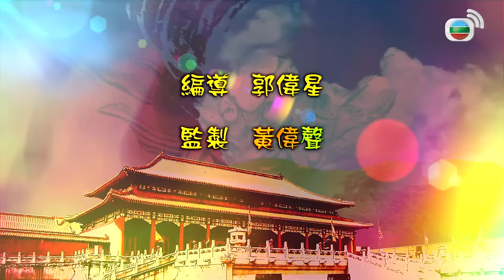TVB ចុងភៅចង្កឹះមាស 11/25 | រឿងភាគហុងកុង និយាយខ្មែរ | TVBCambodiaRomanceComedy | Gilded Chopsticks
TVB រឿងភាគ - ចុងភៅចង្កឹះមាស (Gilded Chopsticks) | Nancy Wu, Ben Wong, Ram Chiang | TVBCambodiaRomanceComedy | សាច់រឿងនិយាយអំពី Ko Tin-po ធ្លាប់ភ្លក្សម្ហូបឆ្ងាញ់ៗជាច្រើនមុខកាលពីក្មេង។ គ្រាន់តែក្រលេកក៏ដឹងថាម្ហូបណាឆ្ងាញ់ឬមិនឆ្ងាញ់ដែរ។ ជាអកុសលគ្រួសាររបស់គាត់មានបញ្ហាផ្នែកហិរញ្ញវត្ថុទើបធ្វើឱ្យគេនិង អ្នកបម្រើឈ្មោះ Lee Wai គ្មានទីជម្រក។ ពួកគេលក់នំត្រីប្រៃដើម្បីចិញ្ចឹមជីវិត។ មានពេលមួយនោះគេបានជួបនឹងជាអ្នកសម្តែងនៅតាមផ្លូវដែលជាស្រីស្អាតប្រចាំទីក្រុងឈ្មោះ Nin Yeuk-bik, ចុងភៅវ័យក្មេង Mai Siu-yu និងព្រះអង្គម្ចាស់ទីបួន។